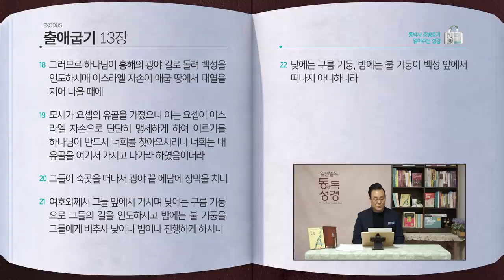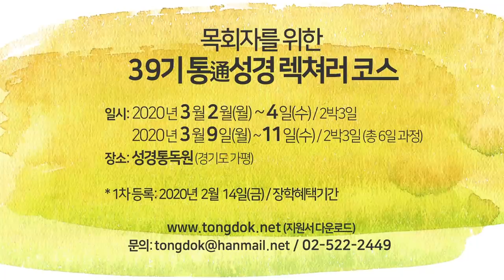[22일] 출애굽기 11~13장 | 통박사 조병호와 함께 읽는 성경통독